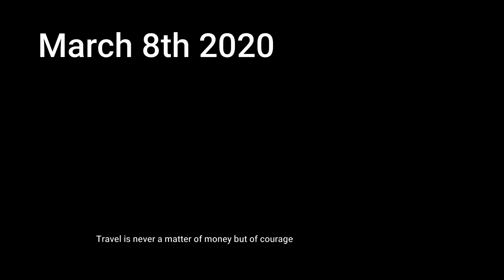LAZY DAY IN COORG | EPISODE - 2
Coorg is full of greenery and we are lazy to explore!